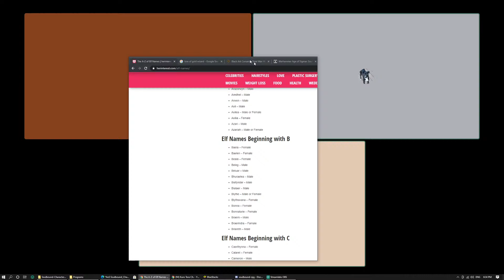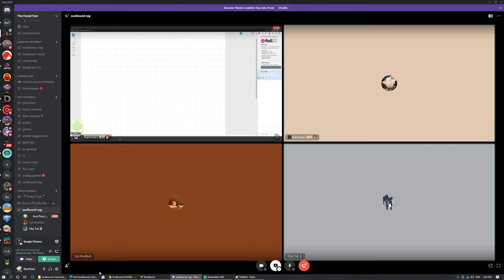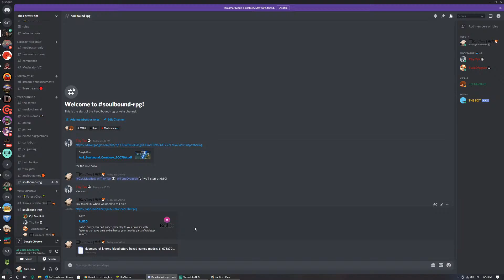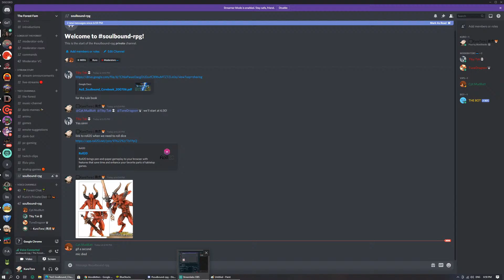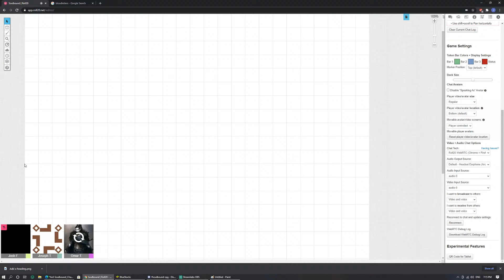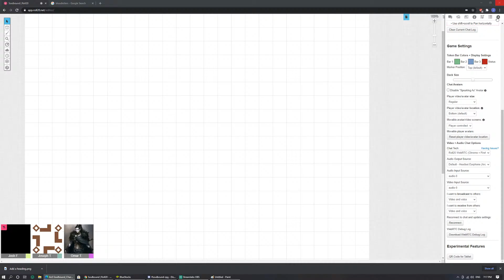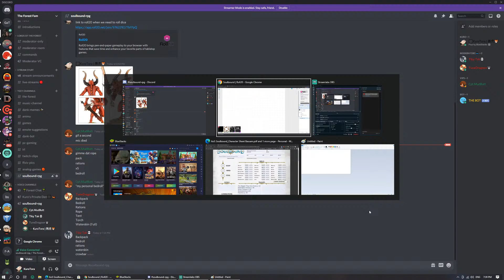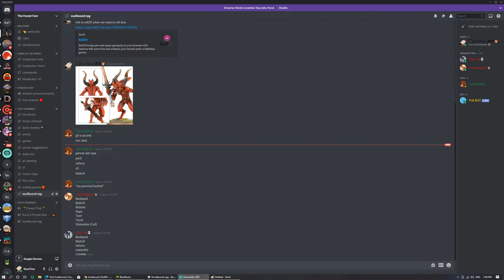Age of Sigmar: Soulbound Episode 1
Episode 1 of the new Soulbound Campaign we will be running. Hope you enjoy and in the future we might stream a session!